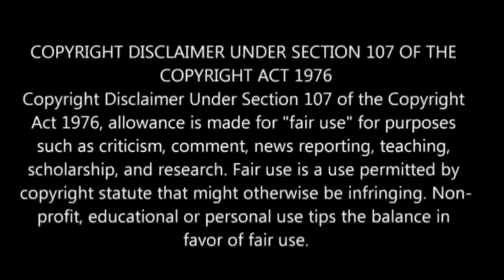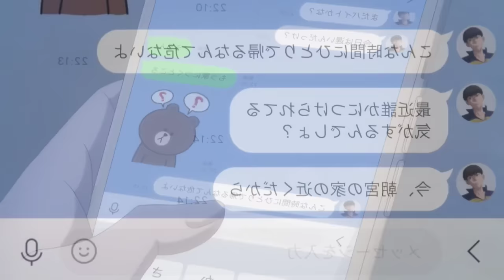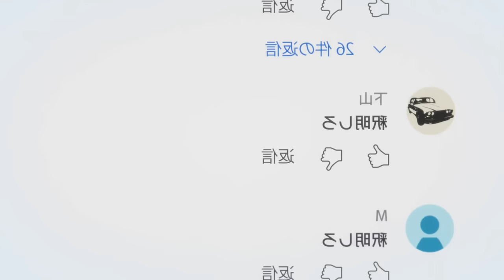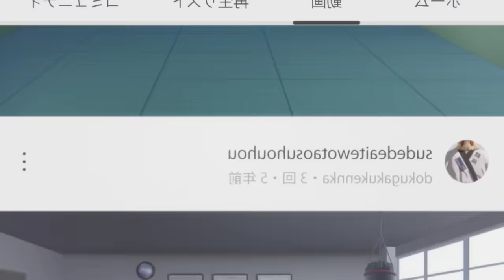Viral Hit : Loser Becomes Youtuber பகுதி- 11 தமிழ் விளக்கம் | Story Explain Tamil | Anime boy |Ep-12